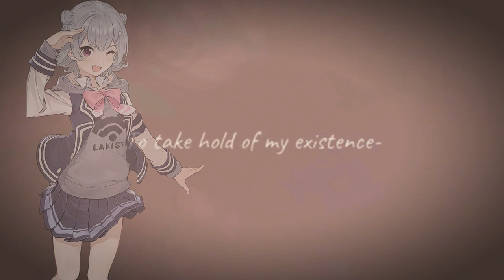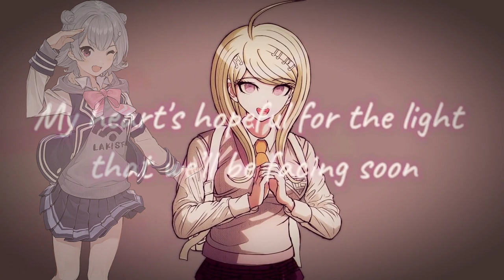【Koharu Rikka AI】Killing Harmony【SynthesizerV Cover】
Original song, vsqx, and PV by Mcki Robyns
Cover and slight PV edit by me

Seems she's always the monster in the covers I've been making with her

3/6